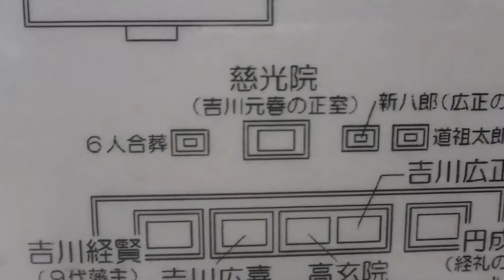日本戦国武将紀行 吉川家墓所②〔岩国城下町〕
日本戦国武将紀行
吉川家墓所
〔周防・岩国城下町〕